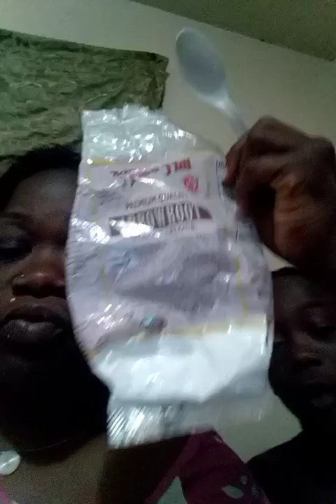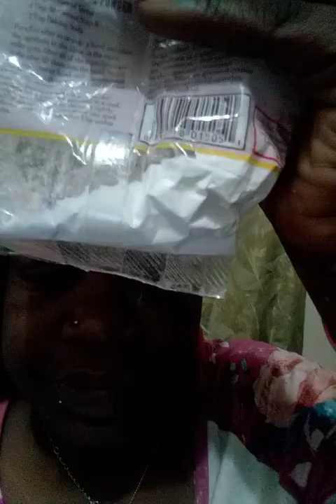Eating cornstarch with my baby